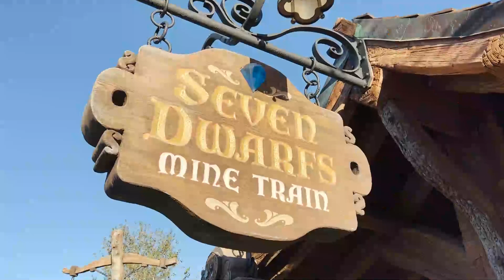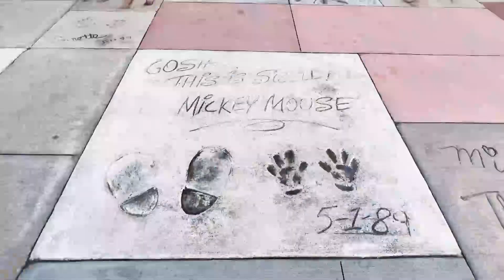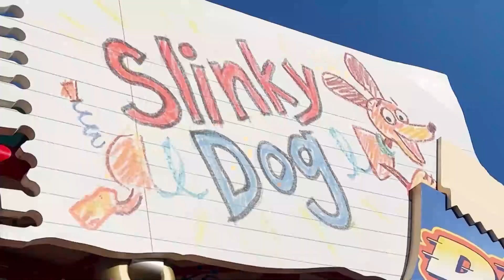Mi primera visita a Disney